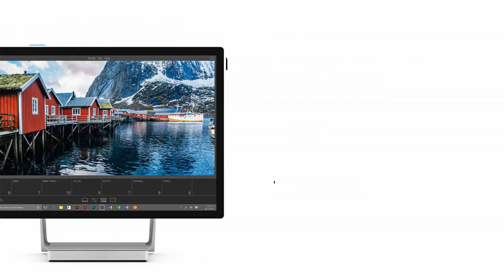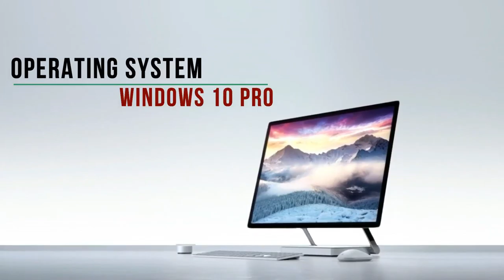Microsoft Surface Studio features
Announced today, Microsoft's Surface Studio is bllled an intuitive desktop experience. The Surface Studio features a 28-inch touchscreen, with 13.5 million pixels.